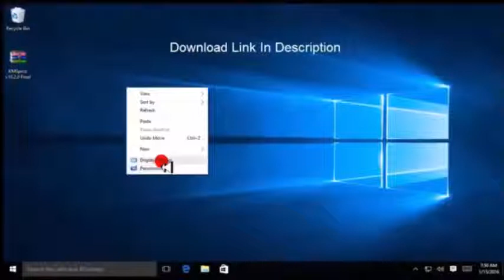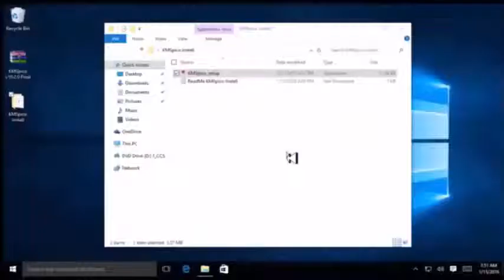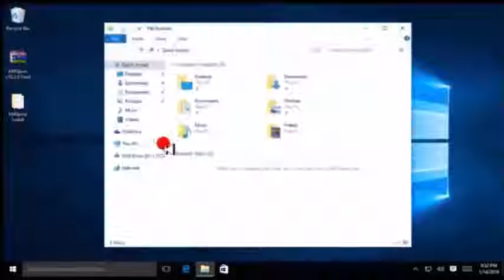TECH ARABIC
howt o activate windows 10